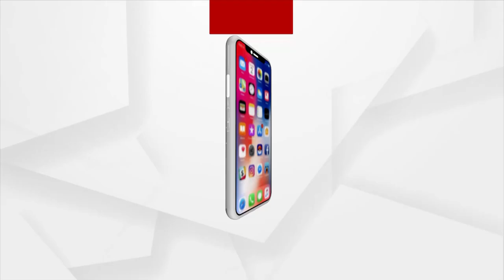Mata : ଭୋଟ ପାଇଁ ଟଙ୍କା ବଣ୍ଟା